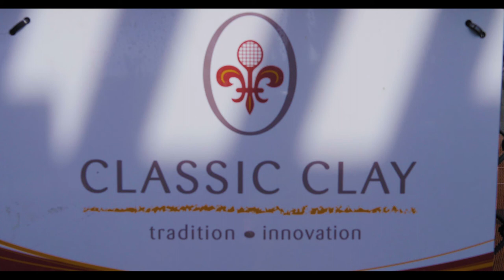Introducing Classic Clay